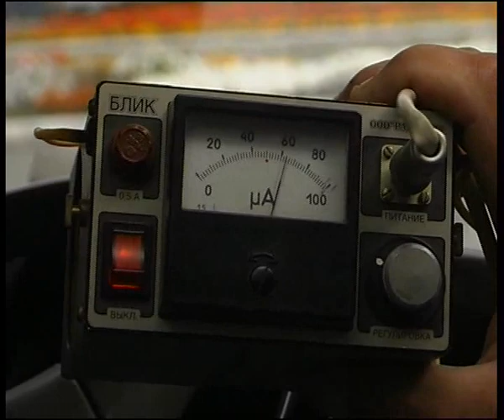roadpatrol0909.flv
Челейкин - ГАИ и безопасность на дорогах - police on patrol .